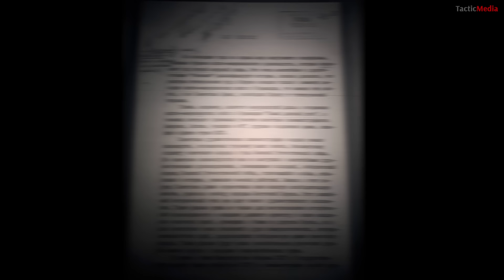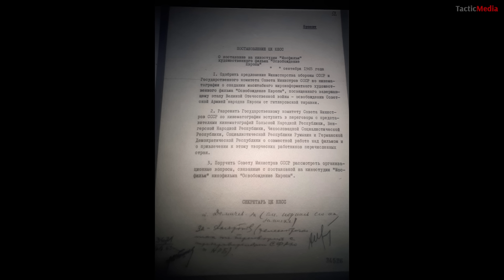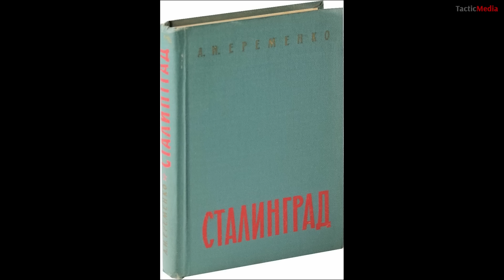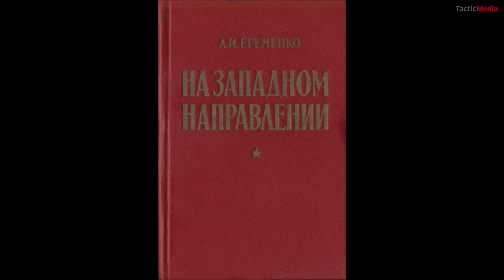Илья Стрекалов и Григорий Пернавский. История киноэпопеи "Освобождение": От сценария к съемкам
Каким был первоначальный замысел фильма и как он трансформировался со временем? С какими проблемами столкнулись сценаристы? Сколько времени ушло на создание сценария? На эти и другие вопросы отвечают кандидат исторических наук Илья Стрекалов и главный редактор издательства "Пятый Рим" Григорий Пернавский.